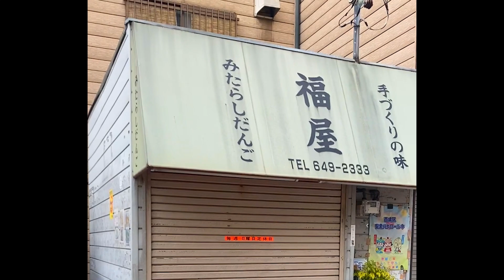タケアキの肉さんぽ！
キャプテン翼 RISE OF NEW CHAMPIONS